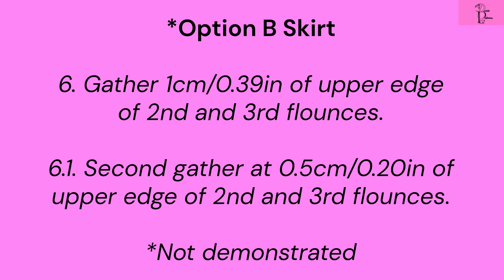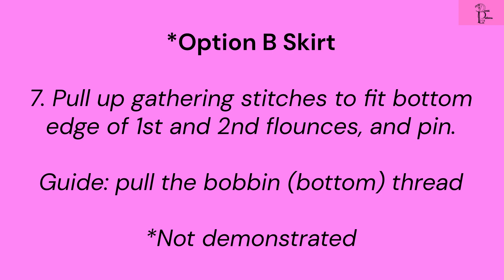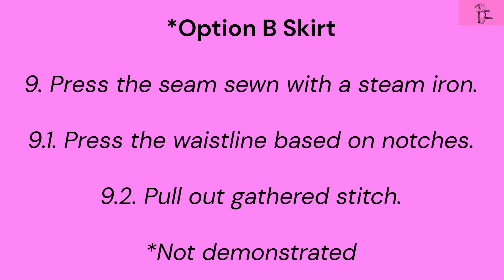Sew a Stylish Maxi Tiered Fold Skirt + PDF Pattern | Sewalong Honey Skirt BP1010 | Beginner Friendly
Hello Beautiful Peeps! Today's three tiered maxi skirt sew along will walk you through the construction of the Honey Skirt. This tutorial is beginner friendly, and each step of the process is demonstrated :-)
Download the pattern and let's sew this stunning DIY project, The Honey Skirt, together! ;-)

Smiles and Laughter | @bambipatterns